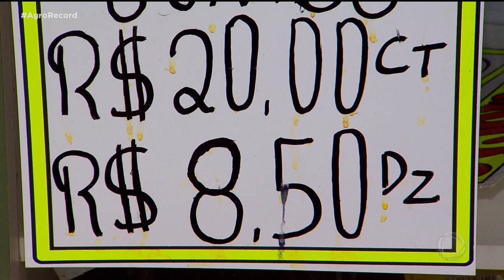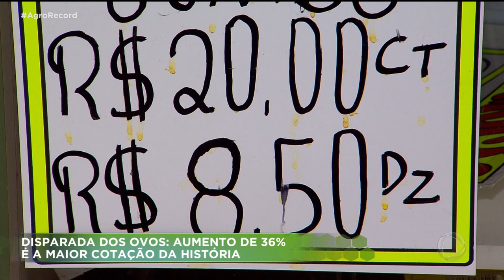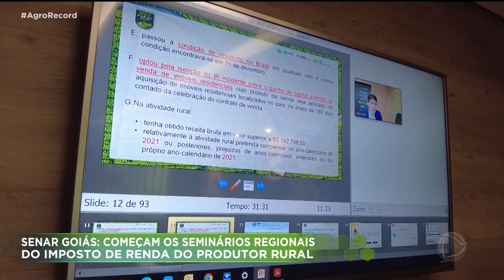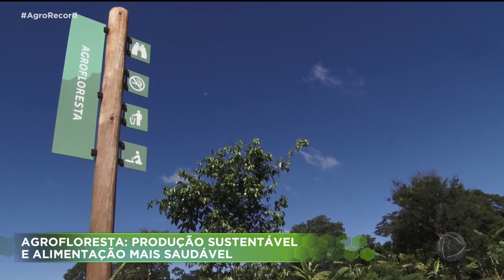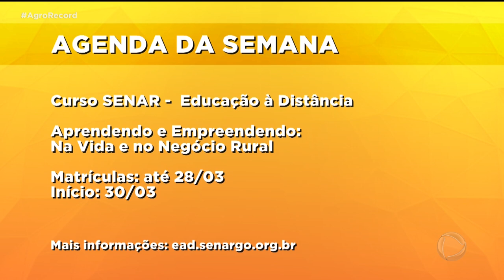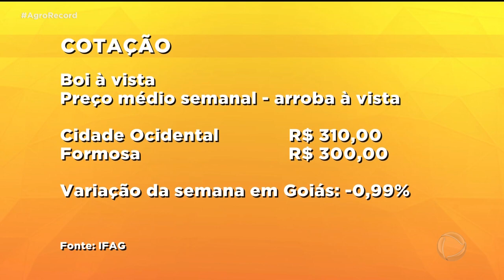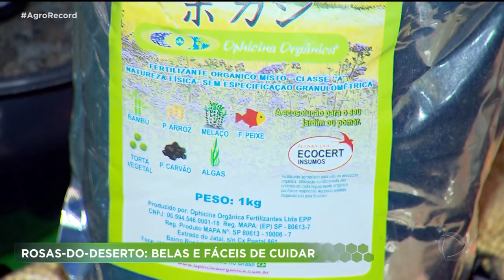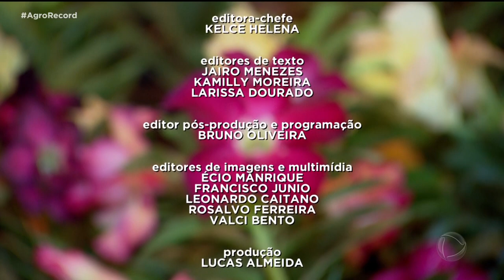AGRO RECORD 20/03/2022 - PROGRAMA COMPLETO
O AGRO RECORD DESSA SEMANA DESTACA OS BONS RESULTADOS DA PRODUÇÃO DE ABOBRINHA EM ABADIA DE GOIÁS;  ÁREA DE CULTIVO PELO SISTEMA DE AGROFLORESTA ALIMENTA MORADORES DE UM CONDOMÍNIO E AJUDA A RECUPERAÇÃO DE TERRENO DEGRADADO E ESPECIALISTAS EM JARDINAGEM DÃO DICAS PARA CULTIVAR ROSAS DO DESERTO, FLOR QUE ENCANTA PELA BELEZA E A RESISTÊNCIA.